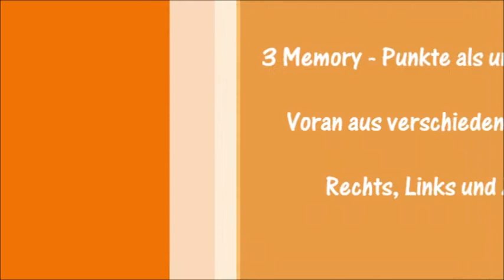Snö - Kiano - Norell @ Training I